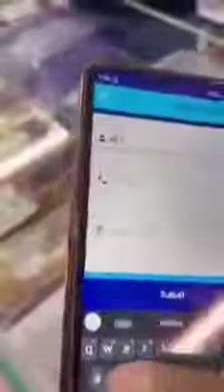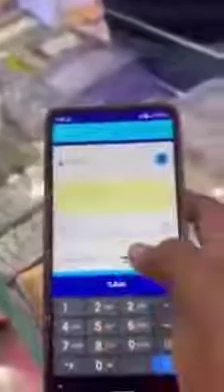patym aap fraud// we careful// fraud girl